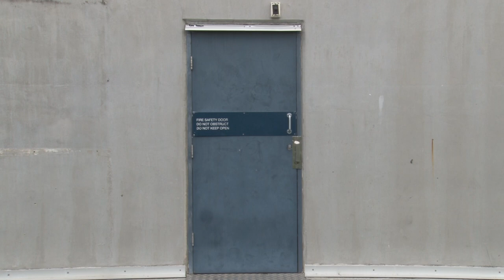2023 Lauries Spirit Promo